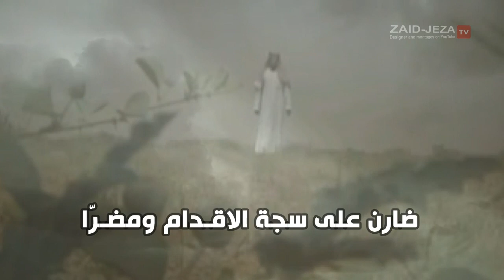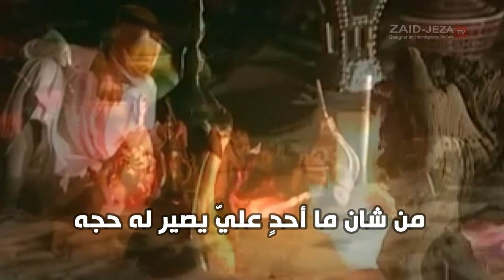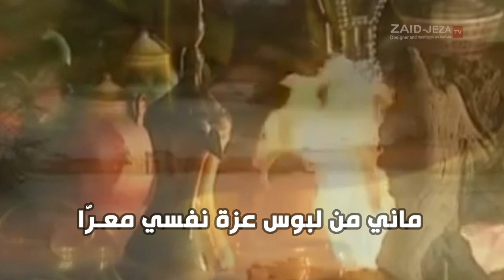خلوني أروح أوسع خاطري كلمات لافي حمود الغيداني أداء عزيز العتيبي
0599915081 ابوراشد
رابط مباشر الى الواتس اب